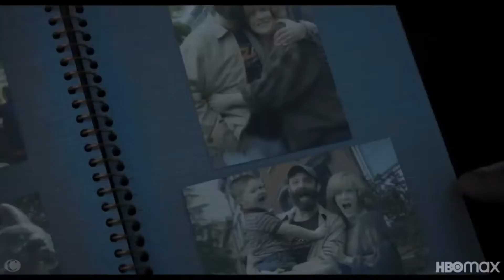E SE VOCÊ FICASSE EM CONSERVA POR 100 ANOS? | UM PICKLES AMERICANO.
An American Pickle acompanha Herschel Greenbaum (Seth Rogen), um trabalhador que emigrou para os EUA em 1920  com o sonho de construir uma vida melhor para sua família. Um dia, enquanto trabalhava na fábrica, ele caiu em uma cuba de picles e é preservado por 100 anos. Ao surgir no atual Brooklyn, ele acaba descobrindo que não envelheceu e que seu único parente vivo é seu bisneto, Ben Greenbaum (também interpretado por Rogen), um codificador de computadores. Fonte Adoro Cinema